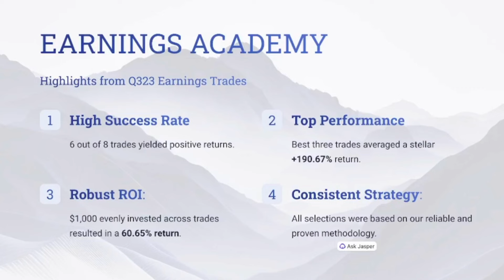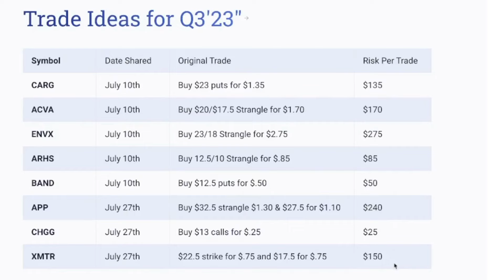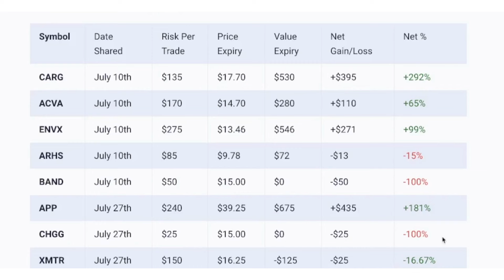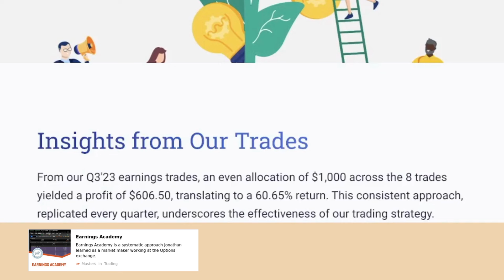📈 Master Your Earnings Option Strategy with Q423 Earnings Academy! 🚀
Welcome to the Q423 Earnings Academy! We use an Earnings Option Strategy to find great trades during Earnings Season. Join Jonathan Rose for an exclusive deep dive into the strategies that led to a remarkable 60% return in Q3 2023. Learn from the best in the business and turbocharge your earnings. Don't miss out on this game-changing opportunity! Watch now!

FREE weekly tips and strategies sent straight to your inbox! Join Masters in Trading DIGEST👇

Welcome to Masters in Trading, your ultimate resource for mastering the art of trading. Our channel is dedicated to providing valuable insights, education, and strategies for traders of all levels. Whether you're a beginner looking to learn the basics or an experienced trader aiming to enhance your skills, we've got you covered.

Here at Masters in Trading, we believe in empowering traders with the knowledge and tools they need to succeed. We offer a wide range of content, including educational videos, in-depth tutorials, market analysis, trading strategies, and more. Our team of seasoned professionals and industry experts share their expertise and experiences to help you navigate the markets with confidence.

Stay informed and take your trading to the next level. Don't miss out on our FREE weekly tips and strategies - sign up for Masters in Trading DIGEST and have them delivered straight to your inbox.

Explore our playlist of educational videos, strategy discussions, trading tips, and more.

Let's navigate the markets together and unlock your full trading potential. Start your trading journey with us today!

Remember to always conduct your own research and consult with a financial advisor before making any investment decisions. Trading involves risks, and past performance is not indicative of future results.

Regenerate response
00:00 Earnings Academy by Masters in Trading
00:28 Trade Ideas Earnings Trade Q323
01:03 Earnings Trade Results Q323
01:59 Masters in Trading Earnings Academy Now Open